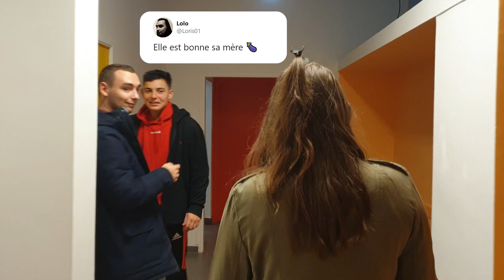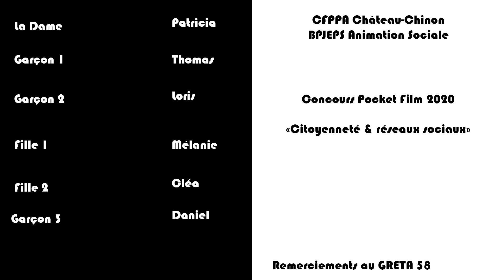Bipolarité numérique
Video du CFPPA du Morvan à Chateau-Chinon, dans le cadre du concours Pocket-Films Educagri éditions

C'est dans le cadre de la parution de sa ressource "Pocket Film - Apprendre à tourner et monter une vidéo avec un smartphone" qu'Educagri éditions a lancé son concours Pocket Film.

Ces vidéos sont en ligne dans la playlist « concours Pocket Film ». Les 6 vidéos ayant obtenu le + de Likes (fin des votes le 19/03 à midi) seront finalistes pour le Prix du public lors de la cérémonie de remise des prix.

La remise des Prix aura lieu le 1er avril en direct sur canal-eduter.fr
Le jury sera composé de : David Forge, Agriculteur et youtubeur "La Chaîne agricole", Marie Guiot, Directrice d’Educagri éditions, Franck Picault, Chargé de mission Pollen et Esteban Villarroel-Parada, auteur-réalisateur.